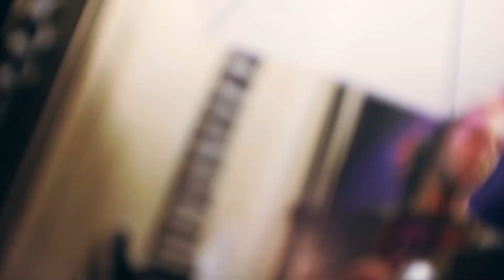Battle with mini-amp :)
by Dopez Tracks.

Gear :
Guitars : Kramer classic serie custom homemade
                Ibanez SA Prestige custom homemade
Line 6 POD HD500X for my Kramer.
Mini Marshall amp for my Ibanez, with overdrive Line 6 Crunchtone.

(France)